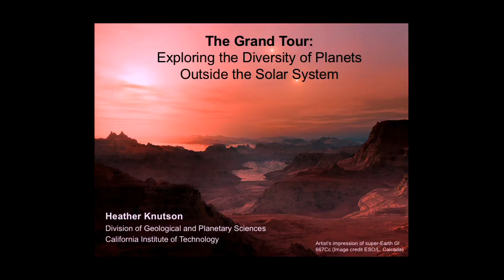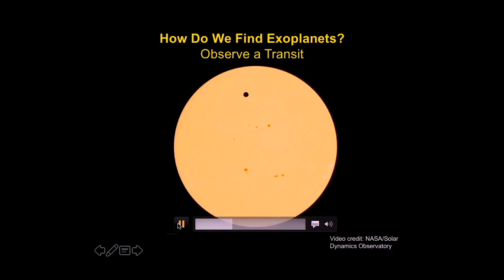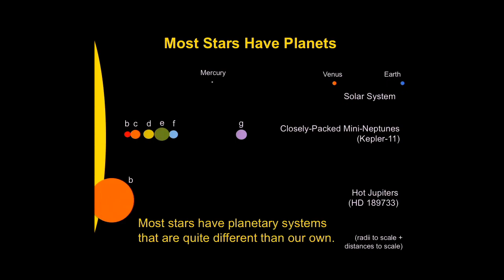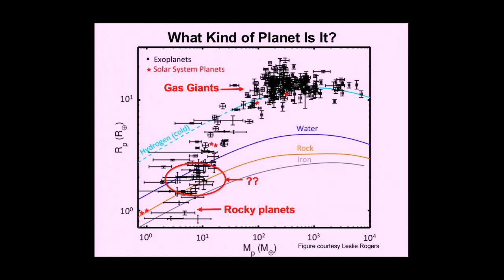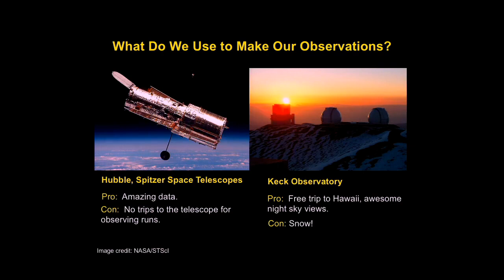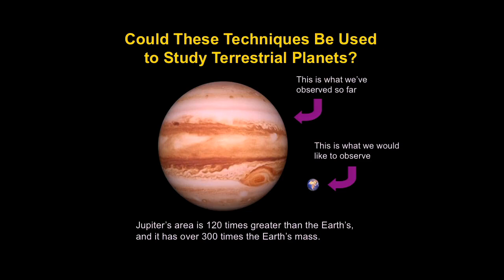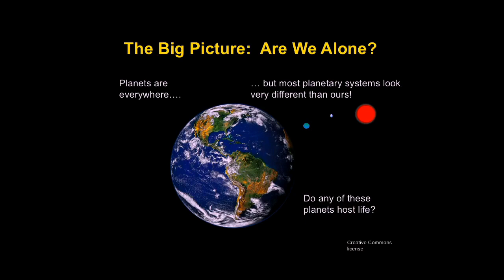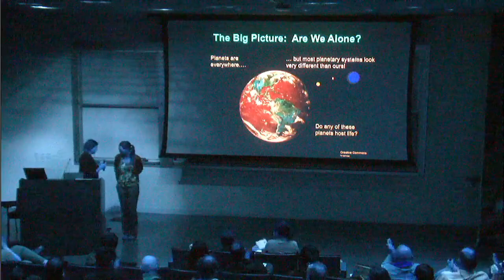The Grand Tour: Exploring Planets Outside the Solar System - Heather Knutson - 05/25/2018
How can we learn about exoplanets and their population as a whole from different observing techniques? Lecture: 03:00; Lecture Q&A: 37:14; Panel Q&A: 43:08

Lecturer: Dr. Heather Knutson
Title: The Grand Tour: Exploring Planets Outside the Solar System
Abstract: The past decade has marked a period of great progress in our quest to discover and characterize the properties of the planets outside of our own solar system. Observations of eclipsing systems, in which the planet periodically passes in front of and then behind its star as seen from the earth, have given us new insight into the nature of these alien worlds. In her talk, Dr. Knutson will discuss ongoing efforts to investigate the diverse properties of exoplanetary systems using a combination of both ground- and space-based telescopes.

Thumbnail Image Credit: NASA/JPL-Caltech/R. Hurt (IPAC)